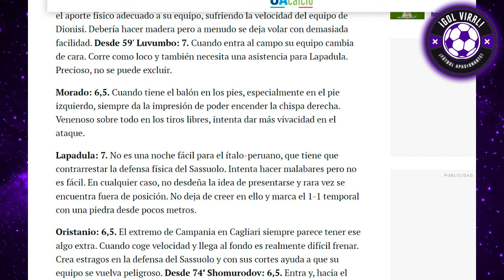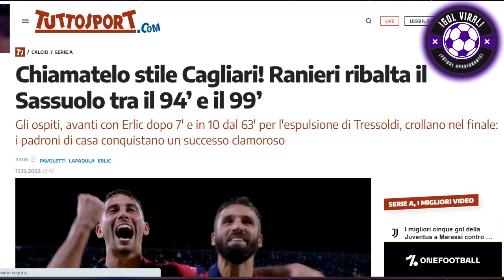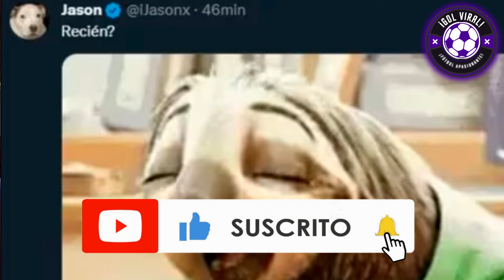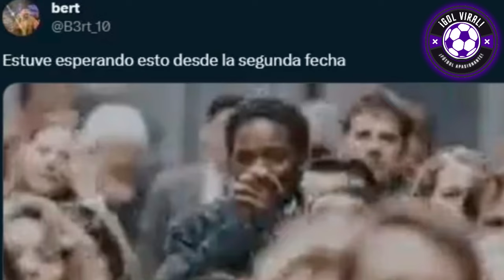PRENSA ITALIANA ENAMORADA de LAPADULA "QUÉ ENVIDIA PERÚ" | FOSSATI TIKI TAKA! PRENSA REYNOSO FUERA!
ITALIANOS EN SHOCK x GRAN NIVEL de GIANLUCA LAPADULA! "QUÉ GRAN GOLEADOR GANÓ PERÚ" ANALISIS DE ITALIANOS sobre GOLAZO LAPADULA VS SASSUOLO

¡ITALIA APLAUDE A GIANLUCA LAPADULA! "PERUVIANO GOLEADOR"

¡LAS ÁCIDAS CRÍTICAS DE PRENSA PERUANA SOBRE DESTITUCIÓN DE JUAN REYNOSO DE PERÚ!
JORGE FOSSATI Y ANALISIS DE SU JUEGO CON PERÚ! "TIKI TAKA CON EL TIO FOSSATI"

ANALISIS HOY SELECCION PERUANA
JORGE FOSSATI ELOGIOS HOY
ANALISIS HOY! PRENSA DE ITALIA ELOGIA A LAPADULA HOY
PARTIDAZO DE LAPADULA